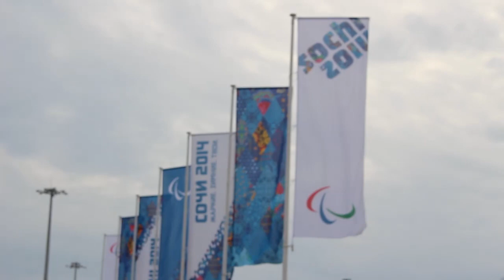SOTSCHI 2014 - paralympics TEAM: Deutschland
Video über die Paralympischen Winterspiele 2014 in Russland - Sochi - und insbesondere einige emotionale Momente des Deutschen Team. In Sotschi wurden 2014 die Olympischen und Paralympischen Winterspiele ausgetragen.

und allen, die an dieser Reise mitgewirkt haben!

Ich hoffe, dass das Video gefällt und würde mich freuen, wenn es so oft wie möglich verbreitet wird!